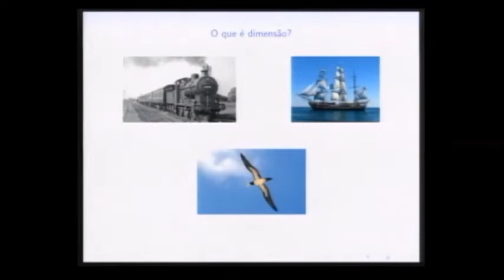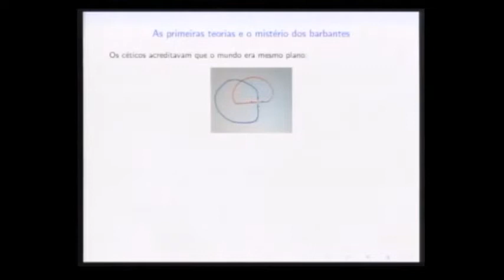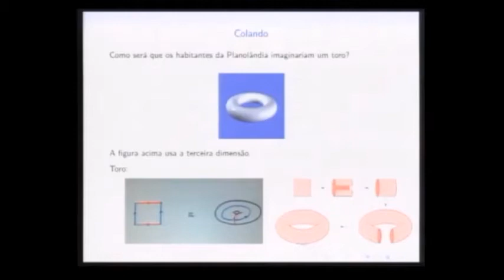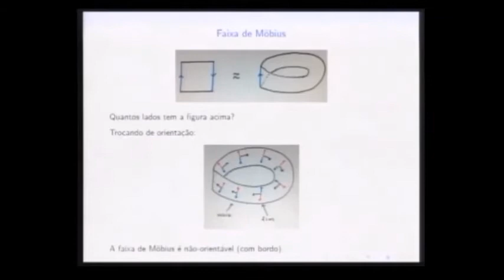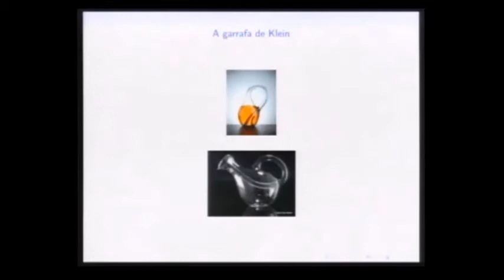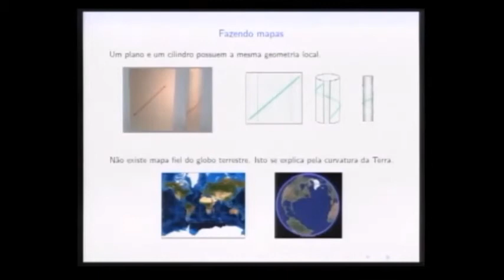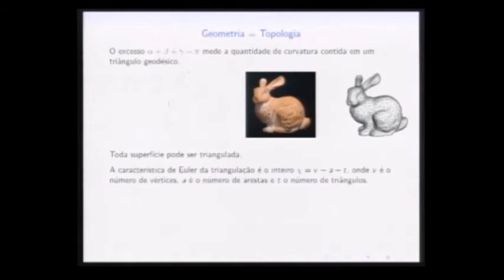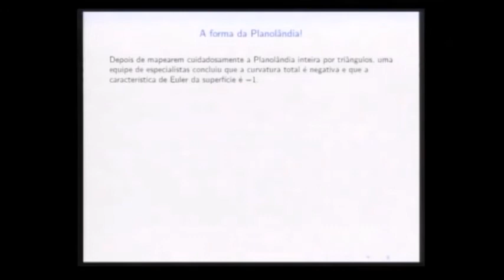GEOMETRIA DIFERENCIAL e TOPOLOGIA: O que é DIMENSÃO ? - Prof. Fernando Codá Marques - IMPA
O que é Dimensão?
GEOMETRIA DIFERENCIAL e TOPOLOGIA: O que é DIMENSÃO ? - Prof.

Nesta Aula você vai aprender facilmente com toda certeza eu garanto a mais e sempre mais sobre O QUE É DIMENSÃO, beleza? Vamos lá ...

Alguns vídeos não são nossos, mas os compartilhamos depois de nossa rigorosa avaliação ... não queremos que o vídeo se perca se o canal de onde ele vem for desativado como ocorreu certa vez!

Gostou da aula? ! INSCRIÇÃO 🎯 → SININHO 🔔 → JOINHA 👍 → Muito obrigado! 😃🙏